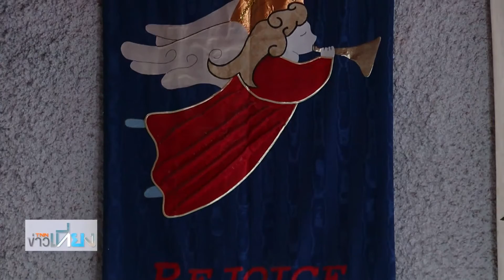เยาวชนชุมชนคลองเตยเตรียมขึ้นแสดงโอเปร่างานศิลปะดนตรีระดับชาติ l Highlight บันเทิง